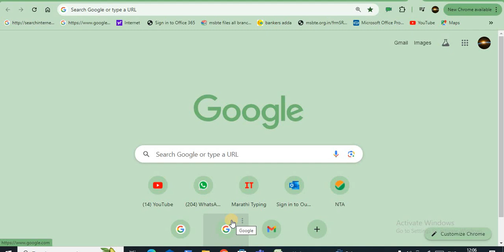How to Check Polytechnic 2024 Cap Allotment.